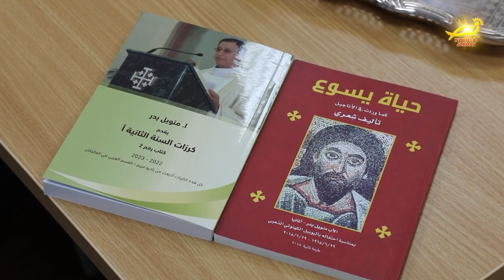اتحادُ الرهبانياتِ في الأردن يعقدُ لقاءَه الأول في كليةِ تراسنطه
عقد اتحادُ الرهبانياتِ في الأردن لقاءَه الأولَ لهذا العام بعنوان : تجسيدُ الحياةِ الرهبانيةِ في الكنيسةِ المحليه وذلك في كليةِ تراسنطه بعمان / وبعد أن رحبت رئيسةُ الإتحاد الأخت سارة غنيم بالمشاركاتِ من الجمعياتِ الرهبانيةِ الحاضره / ألقى الأب رشيد مستريح محاضرةً حول كيفيةِ تجسيدِ الحياةِ الرهبانيةِ في الكنيسةِ المحليه / داعياً الى ضرورةِ تجديدٍ دائمٍ في حياةِ الرهبنه لكي نستطيعَ أنْ نجسدَ كلمةَ الربِ في واقعنا اليومي / ثم ألقت الدكتوره النا حداد محاضرةً حول المُعوقاتِ النفسيةِ للعملِ الإنسانيِ الرعوي / تلاها الأب منويل بدر الذي قدّم تعريفاً بمؤلفاتهِ التي جمع فيها عظاتِه خلال عملهِ الكهنوتي / واُختتمَ اللقاءُ بالاحتفالِ بسرِ القداسِ الإلهي الذي ترأسه الأب مستريح والذي أكدَ في عظتهِ على أهميةِ العيشِ مع السيدِ المسيح الحاضرِ بيننا في كلِ وقت